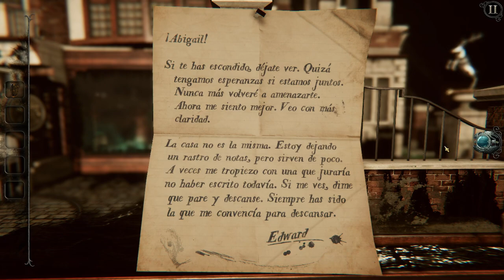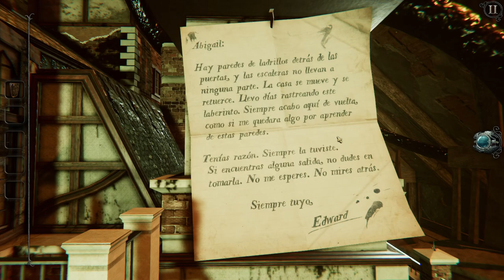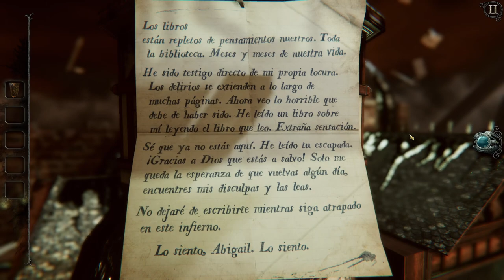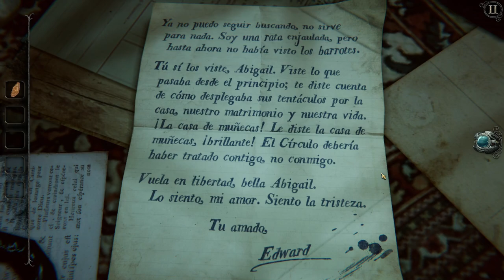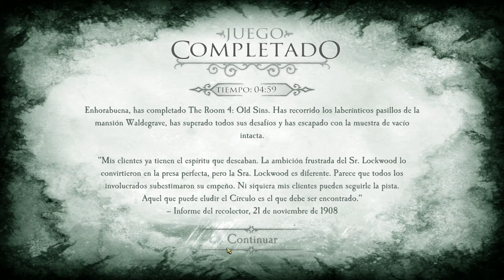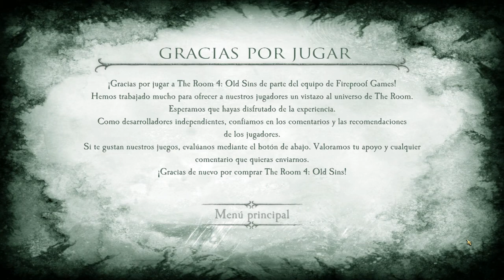The Room 4: Old Sins - Parte 8 y Final - Gameplay - Español - Solución - Puzles - Escape Room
La desaparición repentina de un ambicioso ingeniero y su esposa, una mujer de la alta sociedad, desencadena la búsqueda de un valioso artefacto. Las pistas te llevan al ático de su hogar y al descubrimiento de una antigua y peculiar casa de muñecas.

Parte 8 y última del gameplay de "The Room 4: Old Sins".